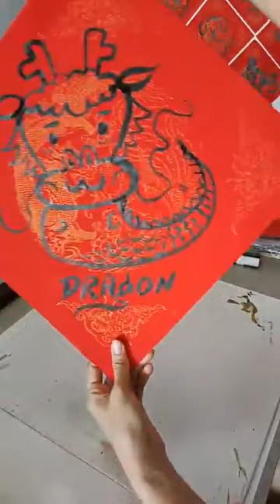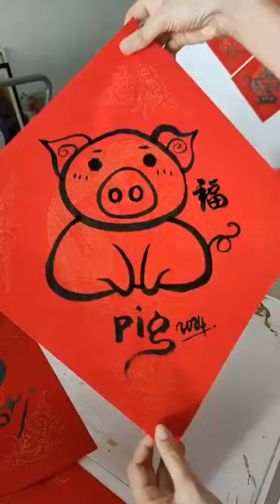Chinese Brush Painting Cute Dragon LIVE 直播画画【可爱龙龙福贴】新年快乐，马来西亚画家：牛牛画廊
Chinese Brush Painting Cute Dragon 画画【可爱龙龙福贴】新年快乐，马来西亚画家：牛牛画廊

Your kindness will lead me to my art & creative DREAM~

订阅牛牛画廊频道，帶給你更多精彩視頻，你们的支持是我最大的鼓励！
欢迎留言告诉我，你接下来希望我画什麽呢？

Other Videos 牛牛的其他精彩影片：
画画 2020 | 屠妖节 Rangoli Kolam 创意手绘喷漆画 | 马来西亚90后女画家用7天完成9幅印度传统图腾 Deepavali
2020国庆日特备 | 蒙面少女只用【拇指纹】完成巨大幅马来西亚国父肖像画| Tunku Abdul Rahman
小船YouTube金牌課程 (帮助你增加订阅者和观看时长！